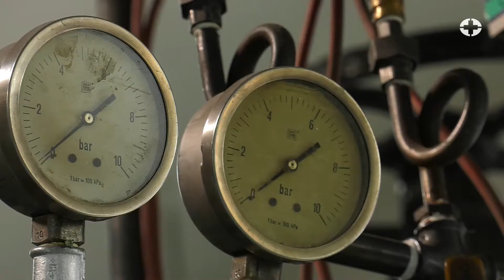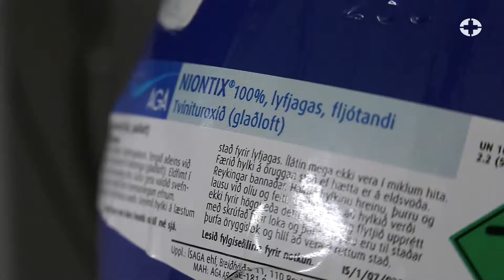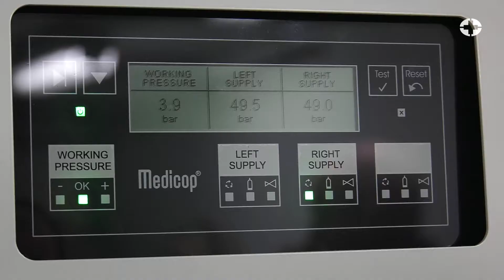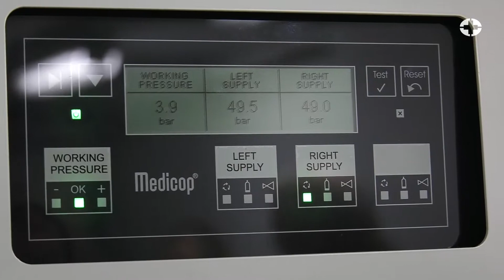FRÉTT // Landspítali hættir gufuframleiðslu og svartolíunotkun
Landspítali hefur nú hætt notkun svartolíu til að knýja gufuketil, sem hefur áratugum saman séð um orkuframleiðslu fyrir ýmsan búnað á spítalanum. Þessi búnaður er nú rafknúinn. Notkun svartolíu hefur verið um 5% af kolefnisfótspori Landspítala fram til þessa og jafngilt ársakstri um 100 bíla.

Það er stefna Landspítala að vera til fyrirmyndar í umhverfismálum, enda er spítalinn með samfélagslega ábyrgð að leiðarljósi í sínu daglega starfi.

Að hætta notkun svartolíu er áfangi, sem er eitt af hinum stóru skrefum sem Landspítala ákvað að stíga í kjölfar loftslagsmarkmiða sinna og starfsáætlunar í umhverfismálum fyrir nokkrum árum. Þar var meðal annars ákveðið að minnka losun koltvísýrings um 40% fyrir árið 2020. Af þeim samdrætti er skiptingin svona: samgöngur 34%, orkunotkun 17% og glaðloft 49%.

Viðmælendur okkar eru þau Óskar Erlingsson yfirvélfræðingur á rekstrarsviði og Hulda Steingrímsdóttir umhverfisstjóri spítalans.